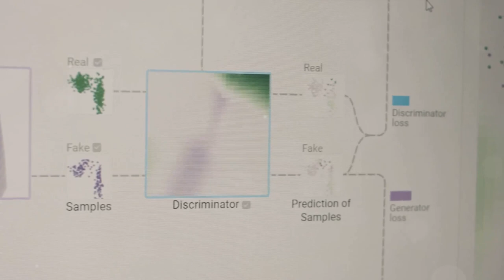Unveiling the Unprecedented Speed of Generative AI's Evolution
In this video, we're unveiling the unprecedented speed of generative AI's evolution. Using a new algorithm, we've been able to train a deep neural network in just 24 hours!

This is an important breakthrough that has the potential to change the way we learn and understand artificial intelligence. By speeding up the evolution of generative AI, we're opening up new possibilities for research and development.